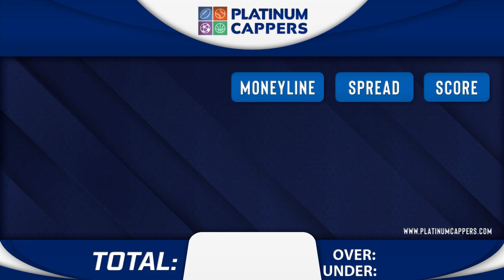Oklahoma City Thunder vs Golden St Warriors 11/18/2023 FREE NBA Betting Tips, Picks and Predictions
11/18/2023 Oklahoma City Thunder vs  Golden St Warriors FREE NBA Betting Tips, Picks and Predictions for Today